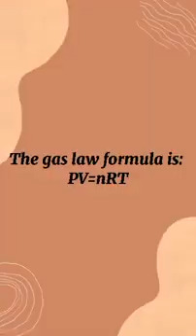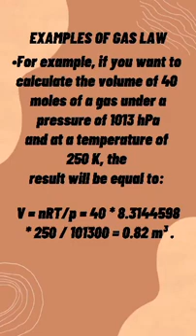Ideal Gas Law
It's all about 'Ideal Gas Law's' solutions and examples.

Leader: J. Fernando- Editor
Members: (1) Calayag (2) Alonzo (3) Argudo (4) Bañez (5) Abuyuan- Researchers
Reference(s): Self-Learning Module Q4 Science 10 Week 2

Made by Grade 10 Section C, SY 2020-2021. Chemistry 10.